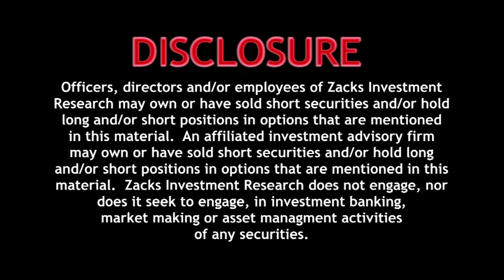Bull vs. Bear Case for the Market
- Our panel of experts debate the reasons why the market could head higher or lower in the future.